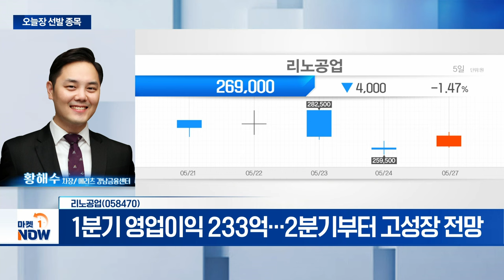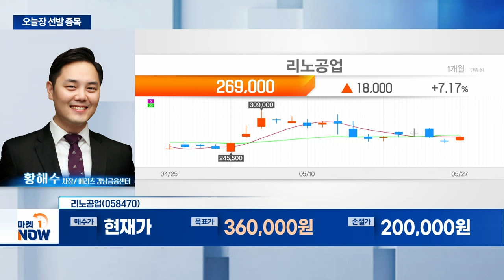리노공업... 1분기 영업이익 233억... 2분기부터 고성장 전망 | Market Now (20240527)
- 1분기 영업이익 233억... 2분기부터 고성장 전망
- 고마진·고사양 제품향 소켓 매출 큰 폭 성장
- 온디바이스 AI 개화 수혜... 높은 성장 모멘텀